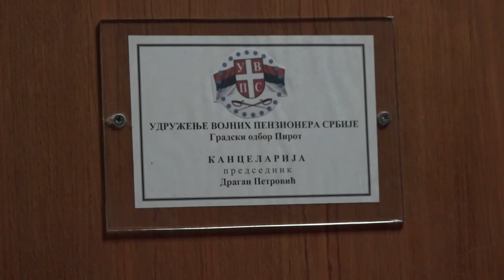U TOKU REKONSTRUKCIJA ZGRADE DOMA VOJSKE